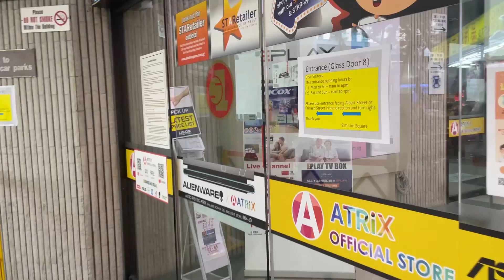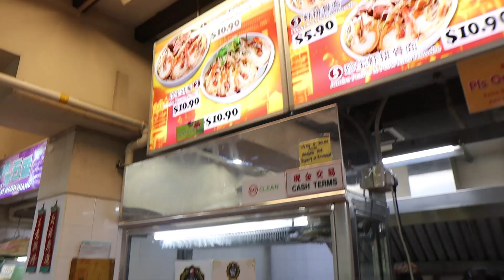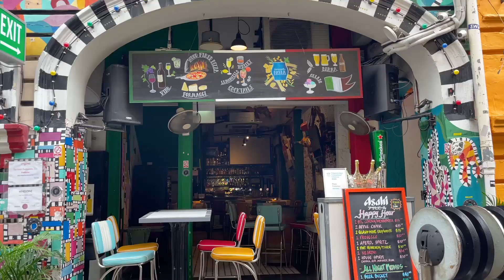An Unbelievably CHILL Uni Day at NUS! | 我在NUS最轻松的一天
A Chill Uni Day With Me ! | 我在NUS最轻松的一天

就可以赢取60天的VIP用户体验！免费畅听千万100k+好书好课好Podcast!
免广告打扰 带给你清爽有趣的学习体验~
只需每日15分钟 两个月后的你一定可以看见不一样的自己 ！

Hey! zhishinn here :)
A Penangite studying at the National University of Singapore (NUS) !
Sharing with you my UNI life as a Year 1 NUS Business School student~